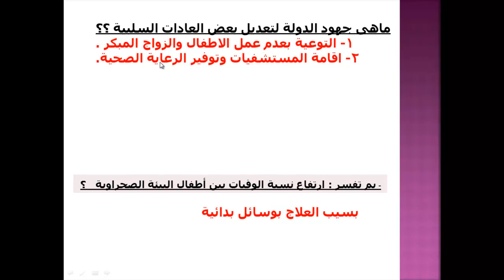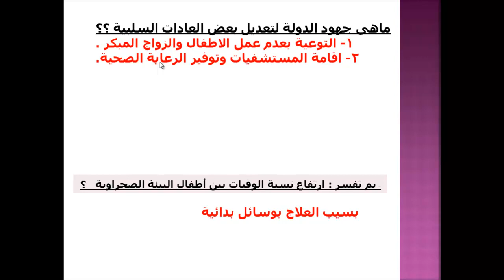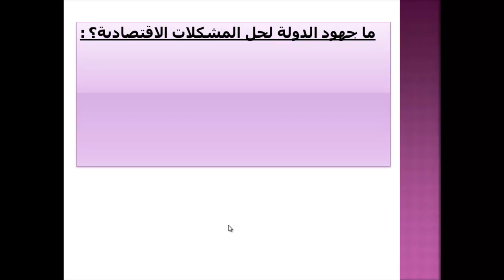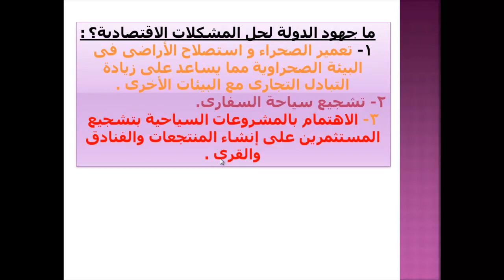الخصائص السكانية للبيئة الصحراوية الصف السادس